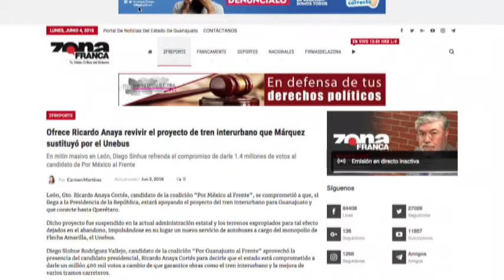Inter de Carmen Martínez